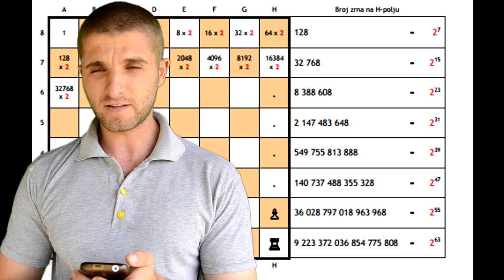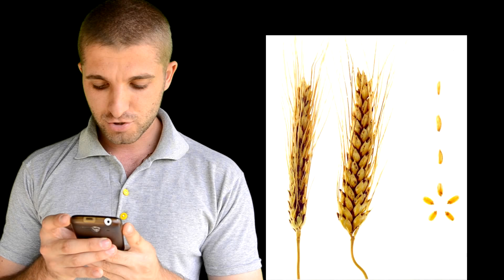Koliko zrna zita moze da stane na sahovsku tablu MATEMATICKI PROBLEM?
I lajkujte nas Facebook:

                                      !!!GIZA MV stranica!!!

                                          !!!Trueorfalse!!!

                                       !!!TOF GAMING!!!